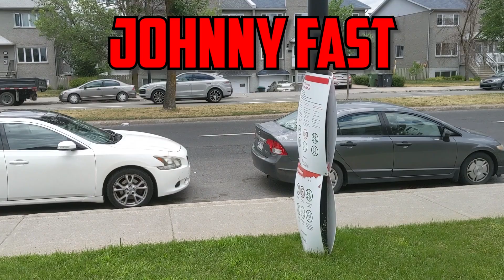TYLER1 & JOHNNYFAST MEET AGAIN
Starting next video, will include more story-telling and more substance than only kills.

Weither it's mindset, financial or funny stories, videos will be more fun to watch.